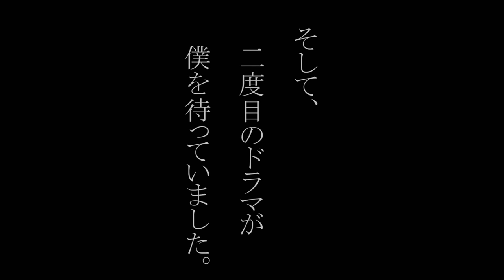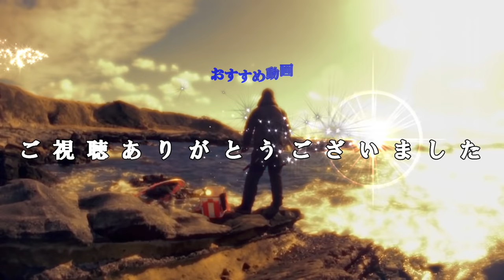2018 11 26【磯釣り】城ケ島にて！ドラマは二度起きる！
そろそろ磯のメジナも良くなってるのではないか⁉
期待に胸を膨らませて城ケ島へ行って参りました。
まさかアレ釣れるとは思ってもいませんでしたが...

※テロップの一部に誤りがあります。ご了承下さい！

One_day♪　written by 龍崎一